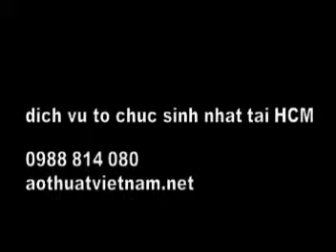dịch vụ chú hề hoạt náo, chú hề quản trò aothuatvietnam net